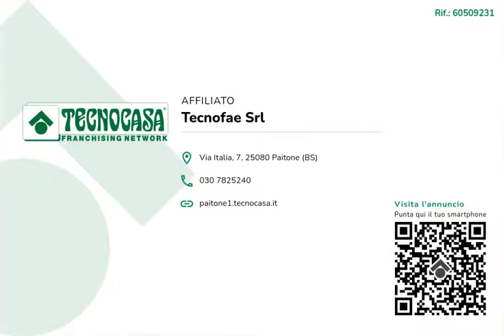Porzione di casa completamente da ristrutturare dotata di corte esclusiva.